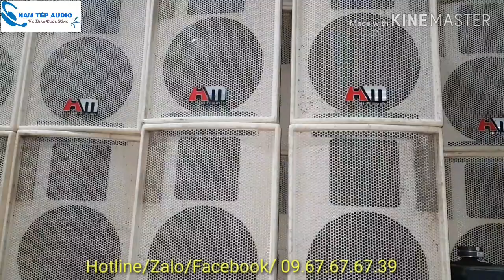loa của Đức HM LA-10 full 25 giá chỉ 5.5tr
loa HM LA-10 hàng bãi xịn chực đẹp và zin nguyên bản
- loa sở hữu bát loa đường kính 20cm gân vải tầm dầu 2 sóng, màng loa cấu tạo đặc biệt chống nước
- Tép loa sử hữu tép 160 của hãng DE của đước cho chất âm rất ok nhé
- phân tần cao cấp nhìn phá mê luôn
- đặc biệt bát loa, tép loa và phân tần có số seri trùng nhau luôn nhé!!